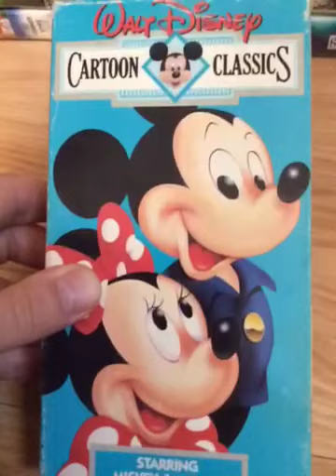WDCC Starring Mickey And Minnie Vol 6 1987 Vhs Review